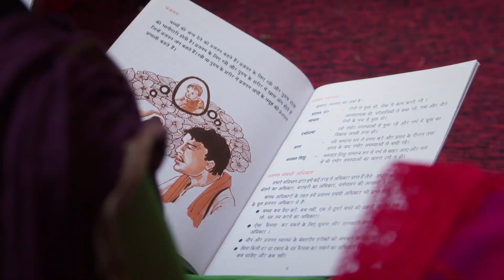Mangal Divas Yojana - Madhya Pradesh